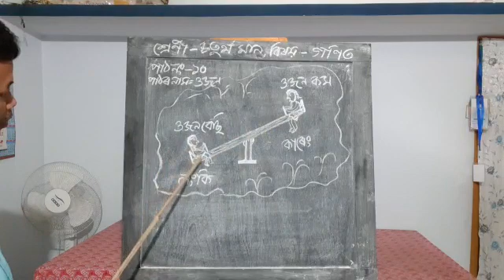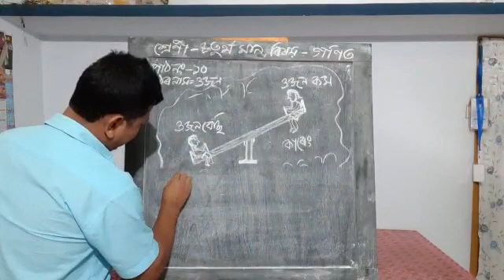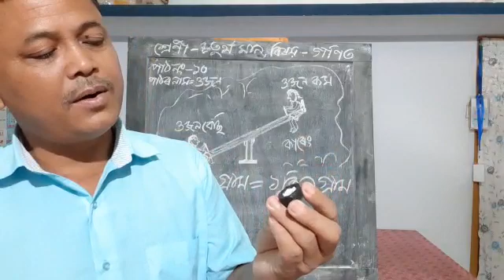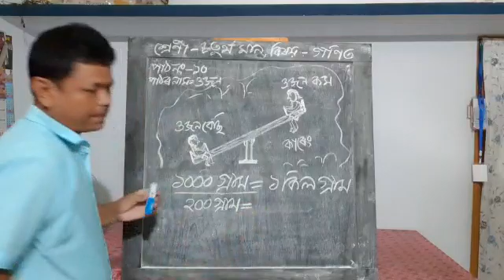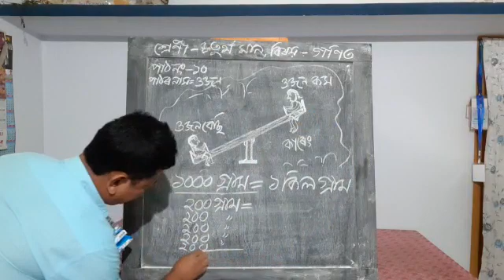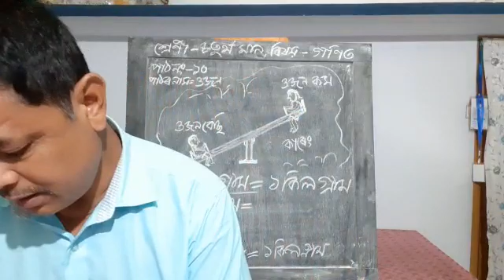Class 4 Subject: Maths Assamese Medium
E learning for class 4 students Assamese medium by  Prabhat Bordoloi Rajpathar Tinali LP Howraghat Block